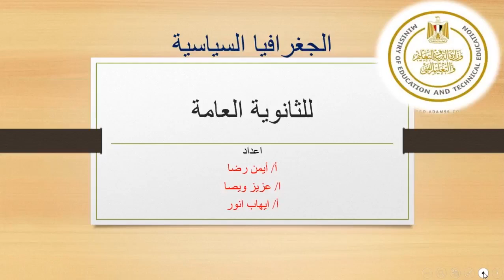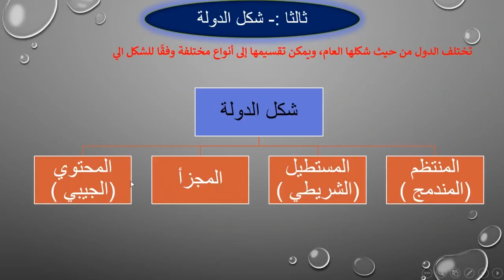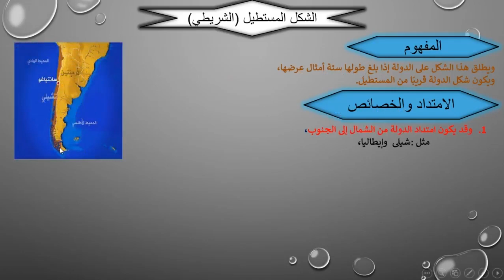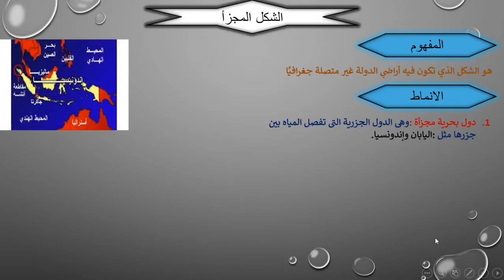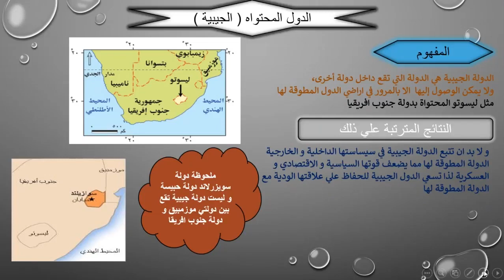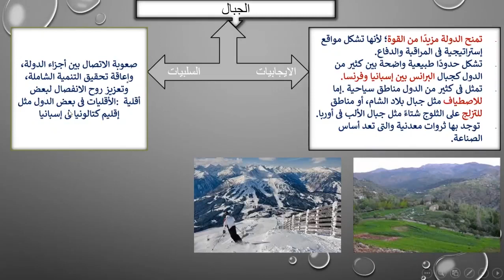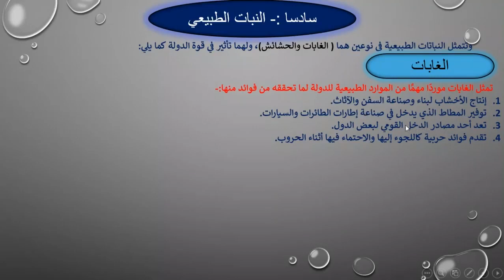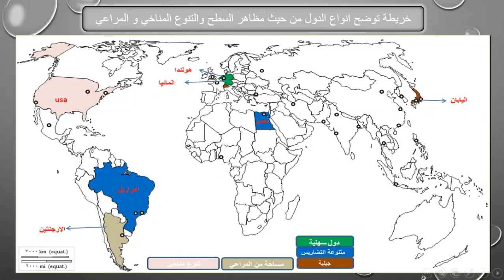جغرافيا 3ث المقومات الطبيعية لقوة الدولة 2